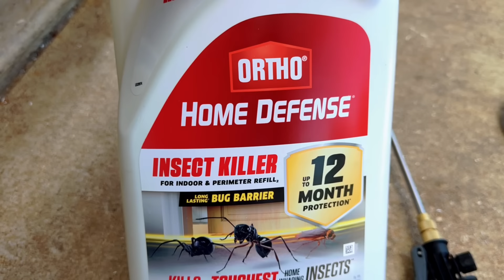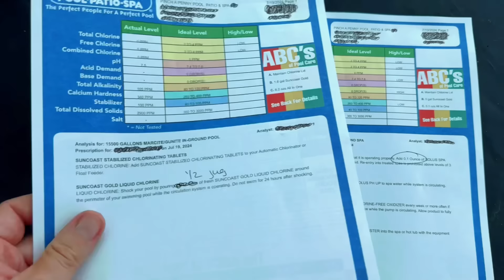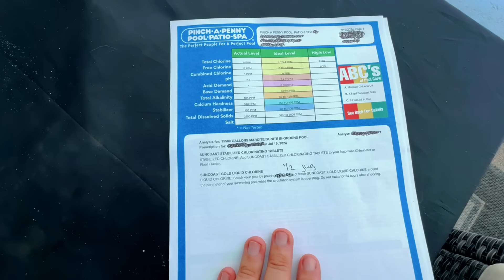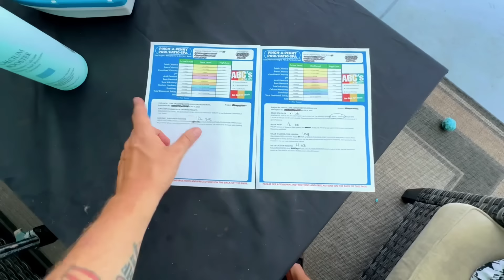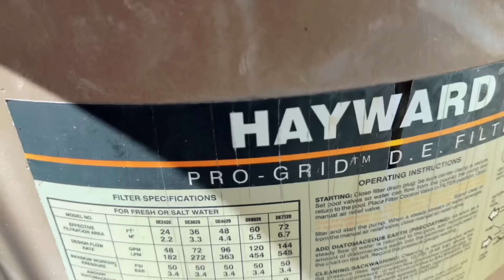Family Day In The Life / Grocery Haul, Home Projects, Dr Appointment and More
Join us in this exciting episode as we work on preventing bugs and do pool maintenance. Watch as Cambriea shows her shopping haul and gives update on pregnancy, and Freya doesn’t want to cuddle or take a nap. Plus Bobby finds out something cool about our pool. Oh Yeah!

Family of 5. We moved out of Southeastern Wisconsin to a fixer upper house in Volusia County, Florida.